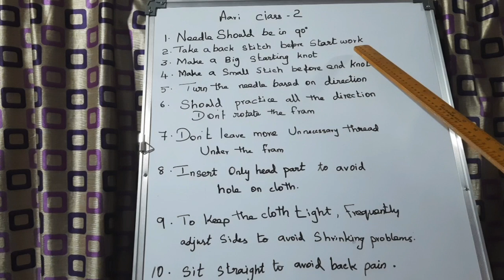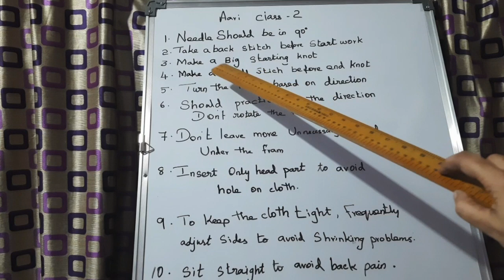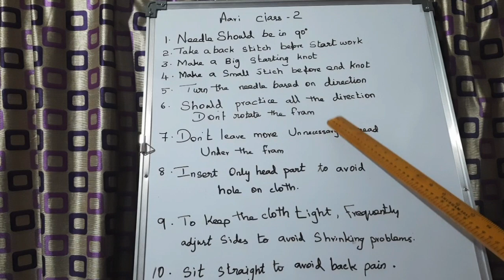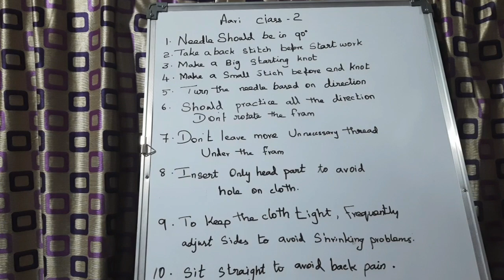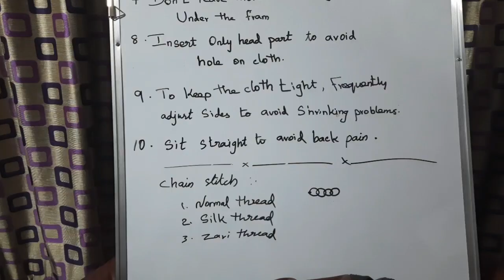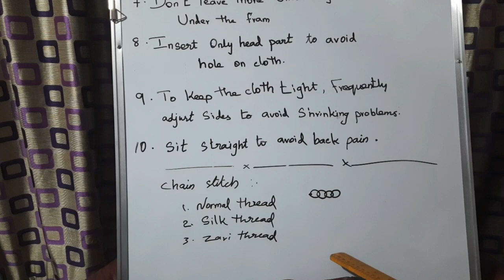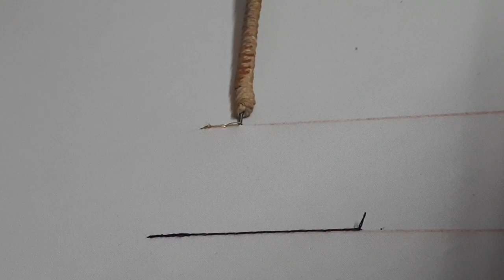Class 02 : Aari work basic chain stitch | Aari basic notes | Aari Work in tamil | complete details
Hi Friends!
This is the second class of Free Online Aari work Course.
Here I showed about how to put basic chain stitch in aari work and also Basic notes .